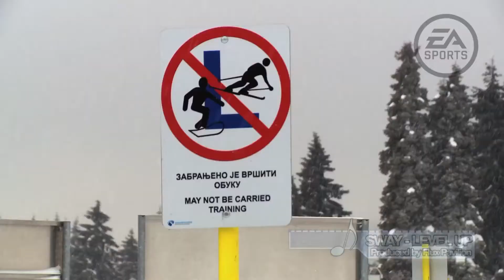SSX "Scott Penman Tricking, Racing and Surviving Serbia" Trailer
UK professional snowboarder Scott Penman heads to Kopaonik, to trick, race and survive the Serbian elements. Watch him replicate the adrenaline fuelled nature of EA SPORTS' SSX, on the slopes, in real-life.